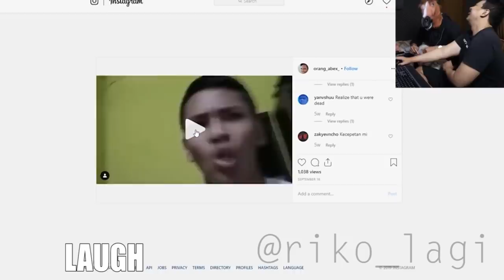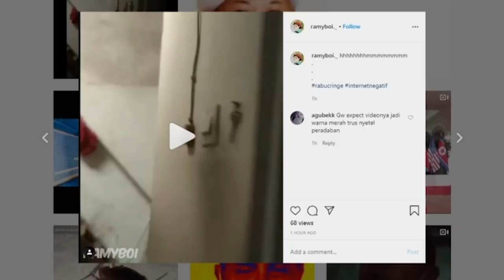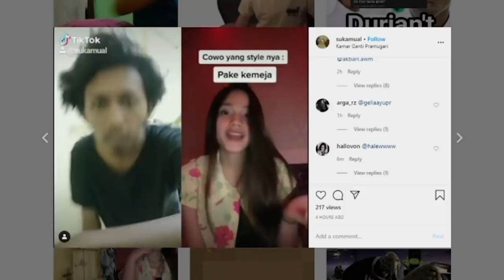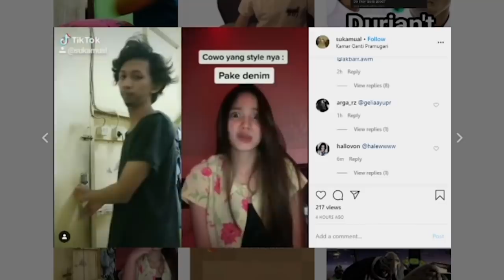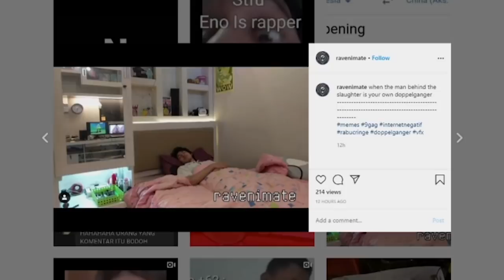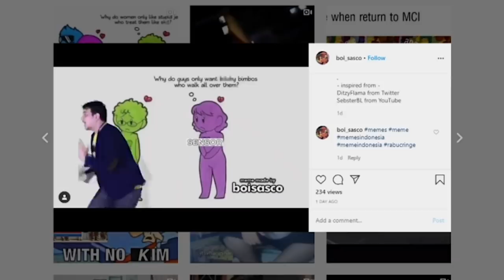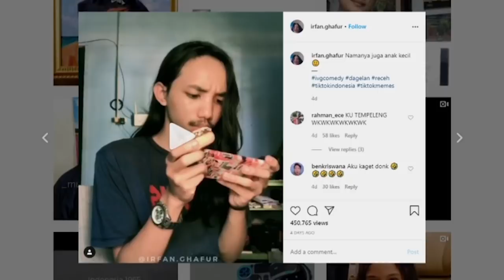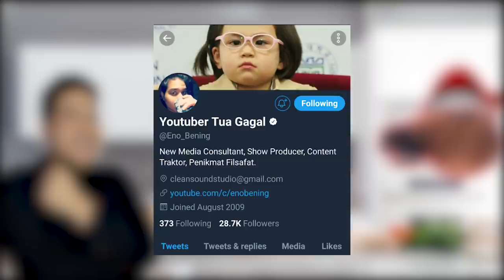Apa Benar Kim Jong Un Sudah Wafat?